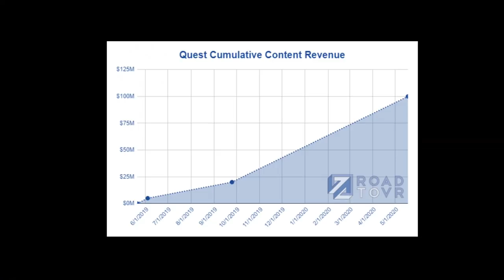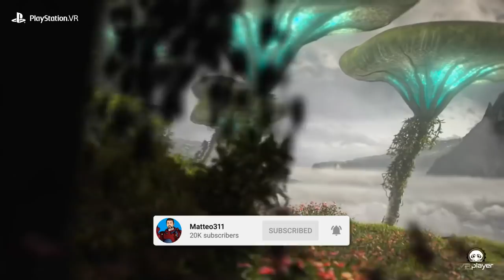The Oculus Quest has RUINED VR games for now - the evolution of VR Gaming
Welcome back today we are discussing the evolution of VR Gaming. It's undeniable that the Oculus Quest 2 has greatly expanded the VR audience but at the same time it's ruined some game and stagnated development.   Sick of short arcade style games? Well this is why you keep getting them.

Intro 00:00
The evolution of VR games 2017 01:00
The evolution of VR games 2018 01:48
The evolution of VR games 2019 02:20
The evolution of VR games 2020 02:57
The wrong turn 03:35
The future of VR 07:10

Charles West
Cozmoetic
Kahvikone
LimitedFragz VR
Michiel Nugter
Skeeva
StudioForm VR
Tectas